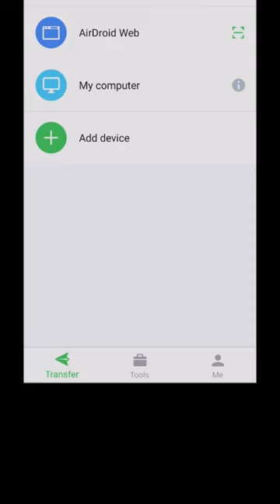How to Control Another Phone from Your Phone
You can control your Android phone from another Android phone or iPhone.